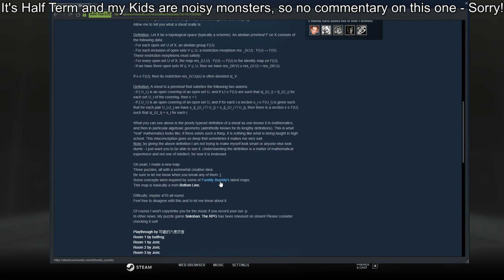[Portal 2] "Sheaf" by Mikeastro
A pretty straightforward map.  Took me a while in places to see what I needed to do.  Although I couldn't see another way to do it, I had to verify the solution to the second room as I wasn't 100% confident I'd done right.  I think the final room was the easiest of them all.  I managed to see the ending move very quickly :) All in all a good map / collection of rooms

Map Played On: October 25th 2019